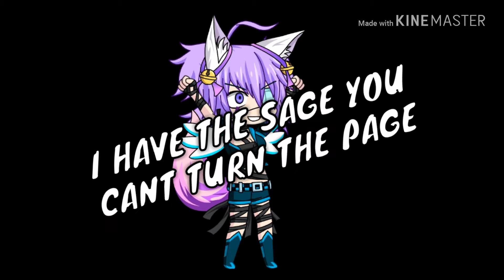All eyes on me meme|+ new outro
Um yeah